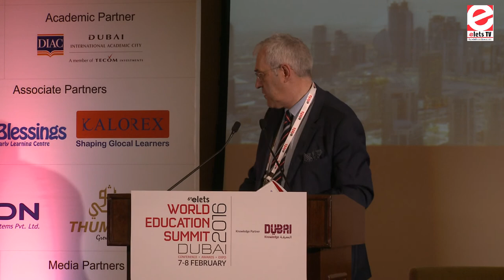WES 2016 Dubai - Barry Winn, Vice-Chancellor, Sohar University, Oman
6th World Education Summit 2016 Dubai - Barry Winn, Vice-Chancellor, Sohar University, Oman